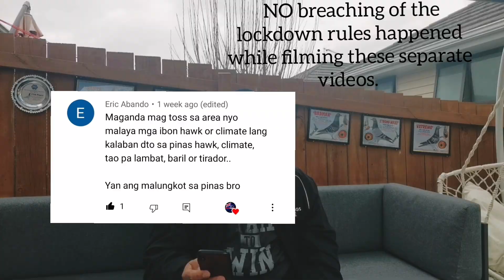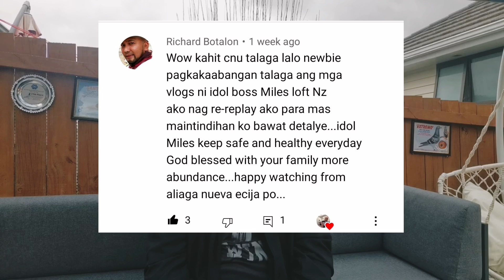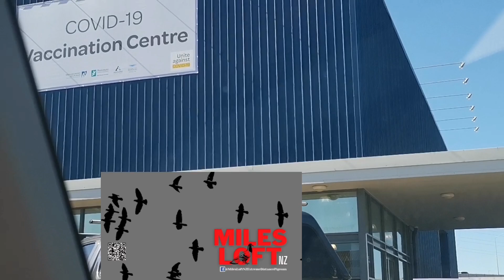Ang kalaban ng ating mga mandirigma. Miles Loft NZ/PH-home of 1200 km daybird/winner & McArthur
SUPER MILES 1226 kms day bird New Zealand 2020
  BADMAN 1226 kms day bird New Zealand 2020
  STRONG MILES 1226 kms day bird New Zealand 2020
  LADY BOY  PHA National McArthur clocked 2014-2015 Philippines
  MCARTHY GIRL PHA National McArthur clocked 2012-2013 Philippines
  TAKAS GIRL Matnog SOLO clock winner in all clubs 2008 Philippines

👉🙏Thank you so much for watching my video.👍 If you liked my video, please don't forget to SUBSCRIBE,LIKE,COMMENT and don't forget to hit the notification 🔔 so that you are always updated on our new video.

credit to FREE royalty music below

1200 KMS RACING PIGEONS
JANSSEN
VAN DE VELDE
BUSSCHAERT
PHA
TAKAS GIRL
MCARTHY GIRL
TACLOBAN FINISHER
MCARTHUR CLOCKER
MATNOG CHAMPION
DAYBIRD TACLOBAN CLOCKER
DOVE
IBON
BIRDS
KALAPATI
KALAPATE
KALAPATIPS
KALAPATIDS
BIHAG
DAGIT
FLYERS
BREEDERS
RAREPIGEON
RACINGPIGEON
PIGEONRACING
ALAGANGMAGALING
BIRDTRAP
INAKAY
POOLING
NORTHDERBYRACE
SOUTHDERBYRACE
AGRITV
KALAPATIRACE
KARERANGKALAPATI
KALAPATIDAGIT
PIGEONBREEDER
PIGEONFLYER
TAGALOG
PIGEON
PITCHON
GAMINGPIGEON
PIGEON RACING
RACING PIGEON
RACING PIGEON CONDITIONING
BREEDER
PIGEONRACE
RACEPIGEON
FLYING TECHNIQUE
KALAPATI TUTORIAL
SIKRETONG PAMURGA
KAKAIBANG KALAPATI
MC ARTHUR KING
LAP CHAMPION
AUCTION WINNER
SUPERSET WINNER
POOLING WINNER
NAGA CHAMPION
LEGASPI CHAMPION
SORSOGON CHAMPION
MATNOG CHAMPION
CALBAYOG CHAMPION
CATBALOGAN CHAMPION
TACLOBAN FINISHER